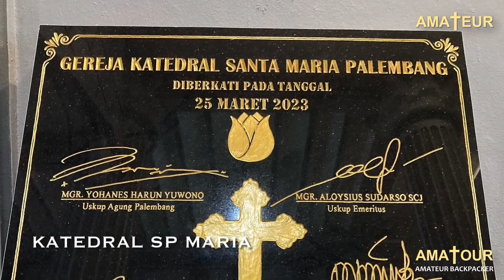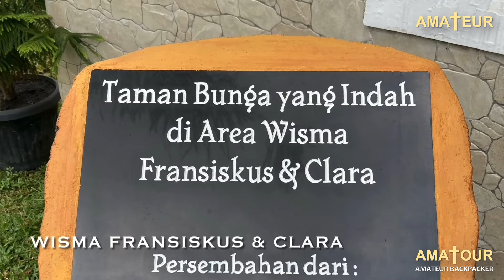ZIAREK GOA MARIA & TAMAN DOA TERBARU DI KOTA PALEMBANG EDISI OLD & NEW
Video ini didedikasikan untuk memperingati HARI RAYA PENTAKOSTA pada tanggal 19 MEI 2024.

#1 Kapel St. Anna di GK Katedral St. Maria, termasuk perubahan interior Gereja Katedral yang indah.
#2 Taman Doa & Goa Maria Rosa Mystica yang direnovasi menjadi Mater Misericordiae di Via Crucis Sukamoro.
#3 Taman Wisma St. Fransiskus dan St. Clara (Baru!) di Via Crucis Sukamoro yang baru selesai dibangun pada tahun 2023.
#4 Taman Doa Belas Kasih di Rumah Retret Podomoro yang baru saja diresmikan pada tahun 2024.
#5 Taman Doa Terbaru! Maria Mater Mediatrix di GK Hati Kudus Yesus, Palembang yang baru dibuka pada tahun 2023.

Anda dapat menemukan tempat-tempat ziarah lainnya di sini.

- PER MARIAM AD JESUM -